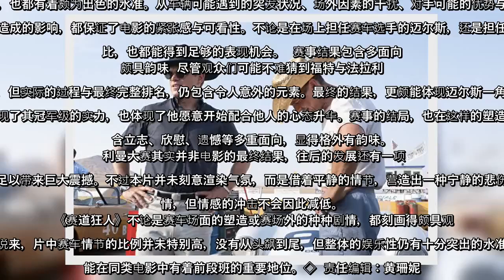✅ 《赛道狂人》影评：两大男星飙戏 重现赛车场经典传奇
✍  蔡宜霖  人气: 186   【字号】   大    中    小      标签: tags:   赛道狂人, 赛道狂人影评, 极速车王, 极速传奇福特决战法拉利   【大纪元2019年11月29日讯】赛车是一种娱乐性很高也颇具商业价值的竞赛项目，自然也是改编成电影的绝佳素材，改编自真人真事的电影《赛道狂人》（Ford v. Ferrari）正属于此类，本片娱乐性出色，将上世纪中期美国福特汽车与意大利法拉利跑车的精彩对决，塑造得极具看点。  故事的时间设定在1966年，两位主人翁卡洛‧谢尔比、肯‧迈尔斯均是赛车界的行家，而福特汽车此时正好在经营上遇到了瓶颈，打算以参与赛车项目为契机，帮助企业重回辉煌。于是便向两位主角抛出橄榄枝，组成绝佳团队、设计顶尖跑车，企图与称霸赛场多年的法拉利一较高下。  两位主角各有看点 角色魅力出色  谢尔比与迈尔斯是本片的两大灵魂人物，两人的角色特质也称得上各有看点。前者曾是冠军级赛车选手，因身体健康因素不得不自赛场退役，改行担任跑车制造商，继续在赛车界发光发热。尽管不得不放弃热爱的事业令人遗憾，不过谢尔比并未因此变得愤世嫉俗，人格特质仍显得阳光、正向，十分讨喜。在片中的一些细微情节，也可看到他的赛车魂仍以较平凡的方式继续发光发热，让角色增添额外魅力。  迈尔斯则是一位现役赛车手兼汽车维修厂的技师，赛车技术与改装车辆的技术都堪称顶级，但不论在赛场上或在汽车业中，他都仍处于待伯乐挖掘的璞玉阶段，因此在角色定位上极具成长潜力，他的人生轨迹也颇能与故事发展相辅相成。不过制约迈尔斯事业前程的，则是他极难相处的个性，这样的特质也让这角色每每能创造出火花，几乎是每当他出场都能轻易成为场上焦点。   一开始两人的关系其实难称和谐，但共同为福特汽车的赛车雄心打拼的机缘，也成了两人结下深厚友谊的契机。电影对两位主角的友情塑造，称得上是将深厚情感深藏于故事中，无须借助直接的明显对白，仅需透过两人合作过程的点点滴滴，就能将情谊呈现得颇有感染力。两位演员克里斯汀‧贝尔（Christian Bale）、麦特‧戴蒙（Matt Damon）均极为出色，化学反应良好，两人的对手戏总是能保持不俗的看点。  福特汽车尝试踏入赛车界的情节，在《赛道狂人》中也是相当有看点的内容，包含了一家企业如何尝试摆脱经营困境，以及在商场上与同业的合作及竞争等情节。乍看之下，这似乎与本片 ...